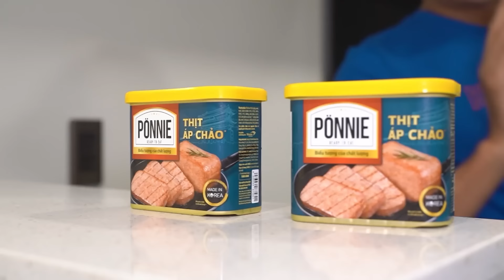BÀO NGƯ THÍCH ĂN NÊN BA VI CÁ LĂN VÀO BẾP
Chỉ cần ít phút chế biến Thịt Áp Chảo Ponnie là đã có ngay món ngon đủ chất cho cả nhà và bé Bào Ngư rồi ✨✨

Mời cô chú ăn Thịt Áp Chảo Ponnie thơm ngon bổ dưỡng cùng Bào Ngư nhé ❤️

© Bản quyền thuộc về QUÁCH NGỌC TUYÊN
© Copyright by QUACH NGOC TUYEN ☞ Do not Reup